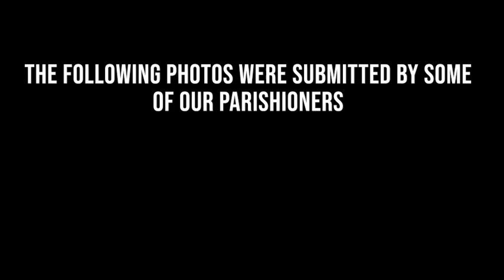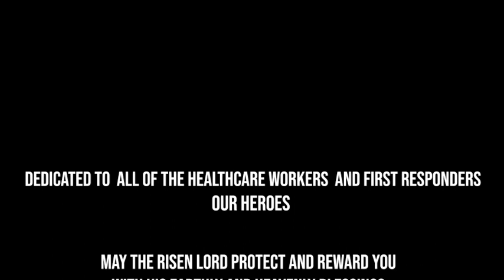St George Orthodox Cathedral - Quarantined Pascha